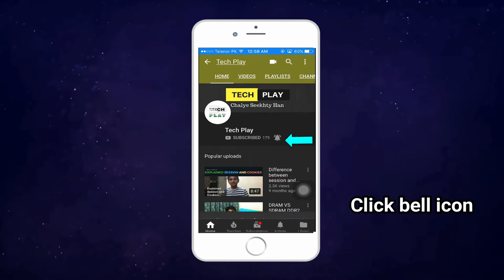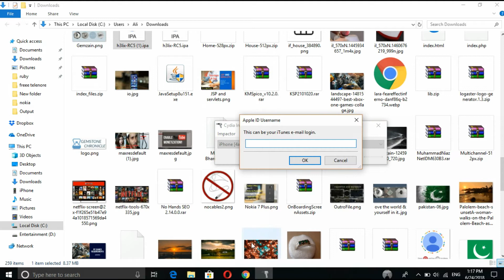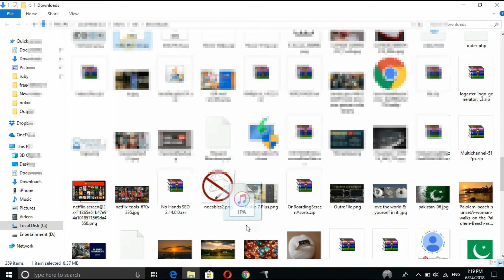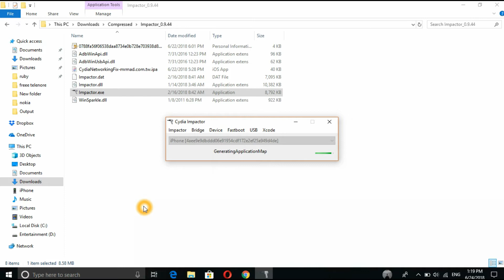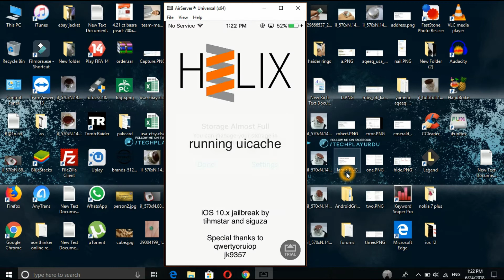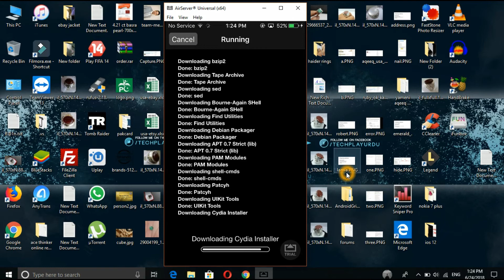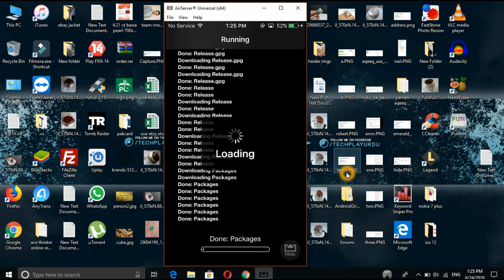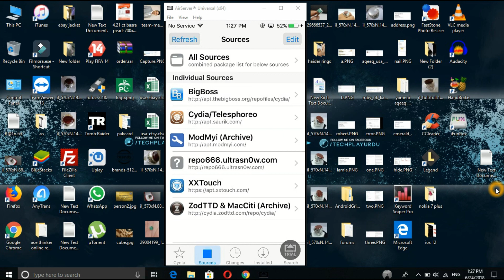How to Jailbreak your iPhone in [Urdu Hindi] Jailbreak ios 10.3.3 in Urdu | Unlock Cydia Hindi Urdu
Jailbreak ios 10.3.3 with H3lix Jailbreak in [Urdu Hindi] | Jailbreak iphone 5 32bit with h3lix urdu

Download Link

Hello and welcome to all in my new video. In this video we will talk about that how to jailbreak your iphone 5 with ios 10.3.3 with 32 bit version of it.
So watch this video till end without breaking a single frame.

Things to remember before jailbreak :
1: First you always has to complete backup your iphone.
2: This method which i showed in video will work on only 10.1 to 10.3.3 ios with 32 bit devices only.
3: 32 bit deviecs means iphone 5 or less. If you have iPhone 5s then this will not work for you as from Iphone 5s, all devices are 64bit.

Like target on this video is 150 ❤️😍❤️

Love you all from techplayurdu